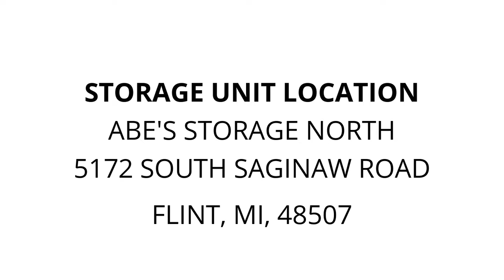ABE'S STORAGE NORTH - Unit N217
This unit contains a lawn mower, a washer or dryer,  totes, boxes, furniture and other miscellaneous items